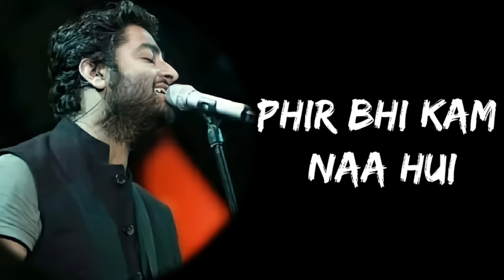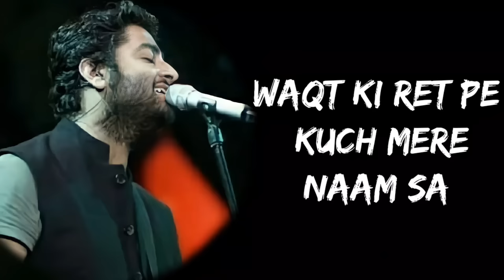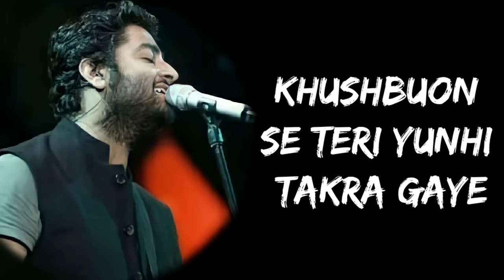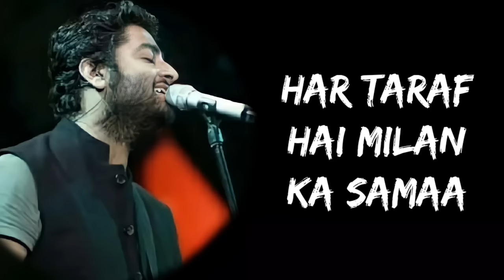Hamari Adhuri Kahani Full Song (Lyrics) - Arijit Singh | Lyrics Tube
Full Song Lyrics:

Paas aaye
Dooriyaan phir bhi kam naa hui
Ek adhuri si hamari kahani rahi
Aasmaan ko zameen, ye zaroori nahi
Jaa mile... jaa mile
Ishq saccha wahi
Jisko milti nahi manzilein... manzilein

Rang thhe, noor tha
Jab kareeb tu tha
Ek jannat sa tha, yeh jahaan
Waqt ki ret pe kuch mere naam sa
Likh ke chhod gaya tu kahaan

Khushbuon se teri yunhi takra gaye
Chalte chalte dekho na hum kahaan aa gaye

Jannatein agar yahin
Tu dikhe kyun nahin
Chaand suraj sabhi hai yahaan
Intezar tera sadiyon se kar raha
Pyaasi baithi hai kab se yahaan

Hamari adhuri kahaani
Hamari adhuri kahaani

Hamari adhuri kahaani
Hamari adhuri kahaani

Pyaas ka ye safar khatam ho jayega
Kuch adhura sa jo tha poora ho jayega

Jhuk gaya aasmaan
Mill gaye do jahaan
Har taraf hai milan ka samaa
Doliya hain saji
Khushbuein har kahin
Padhne aaya Khuda khud yahaan

*Keep Loving*❤
*Keep Shareing*🤗
*Peace*✌